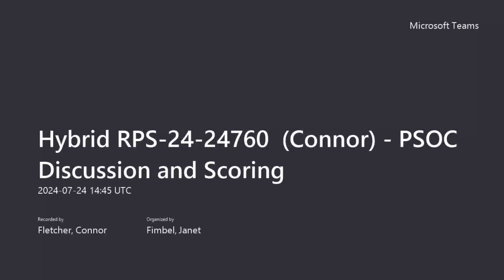RPS-24-24760 PSOC Final Discussion and Scoring